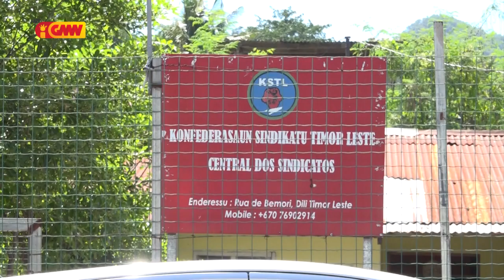KSTL kontinua ezije governu atu hasa’e saláriu mínimu